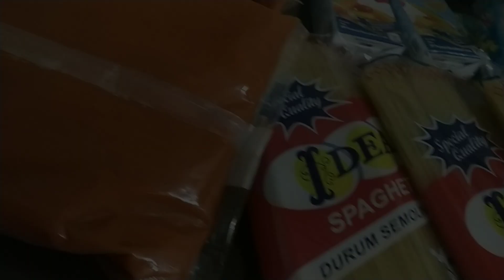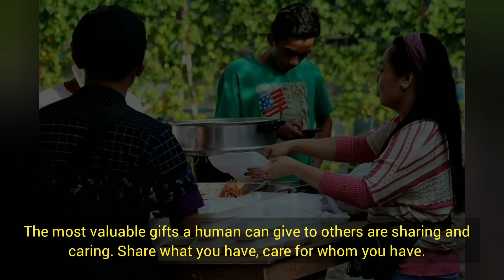Sharing is Caring (My Birthday Panata 2022) I Yang Naz TV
Music Background : Permission and Credit to the reputable owner.